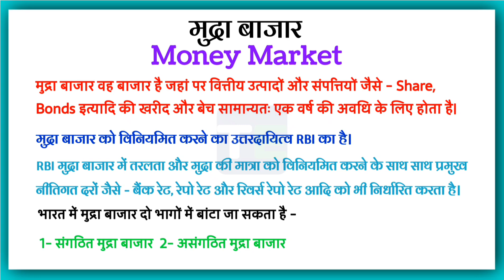मुद्रा बाज़ार किसे कहते हैं | Mudra Bazaar kise kahate hain | What is Money Market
मुद्रा बाज़ार किसे कहते हैं | Money Bazaar kise kahate hain | Money Bazaar kya hita hai

What is Money Markets in hindi
Financial Markets explain in Hindi
मुद्रा बाजार
Money bazaar
मुद्रा बाजार क्या होता है
Money bazaar kya hota hai

मुद्रा बाजार क्या होता है हिंदी में
Money bazaar kya hota hai in Hindi